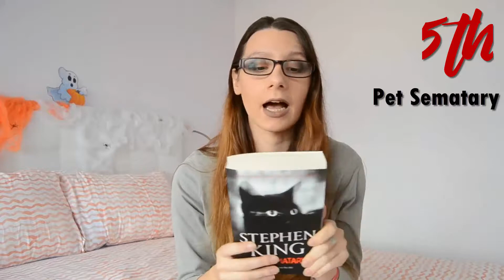TOP 5 Stephen King Books | Danixinhahhh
PS: I'm sorry I've been rubbish at keeping a schedule. This is my attempt to get back on track.

I'm going to try (keyword: try) and keep this schedule of posting once a week (there might be some surprise videos because, like I said before, I'm changing my channel). Also, don't forget to let me know other types of videos you would like to see on my channel!

XO
Danny